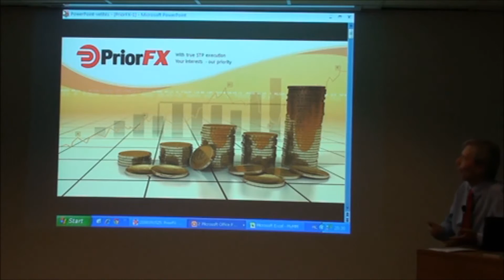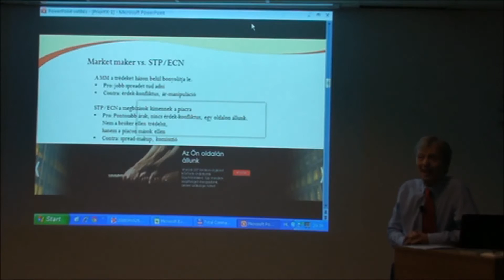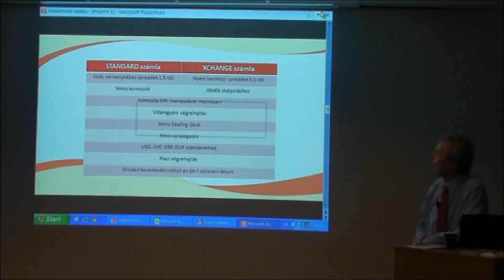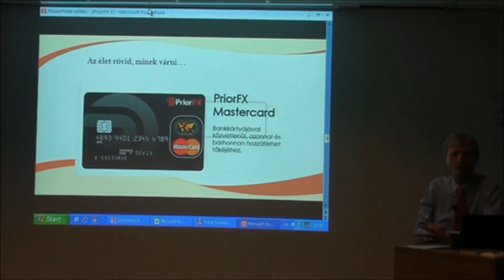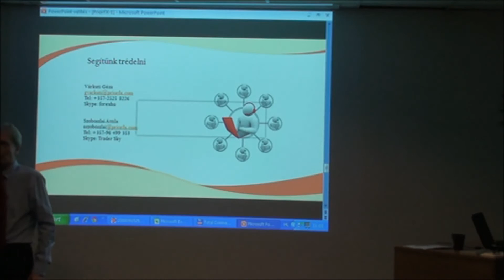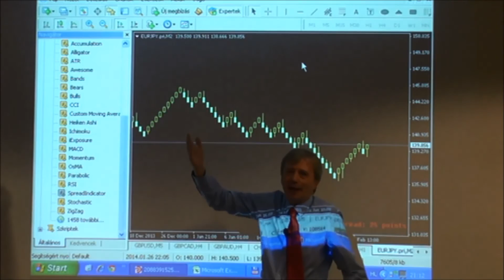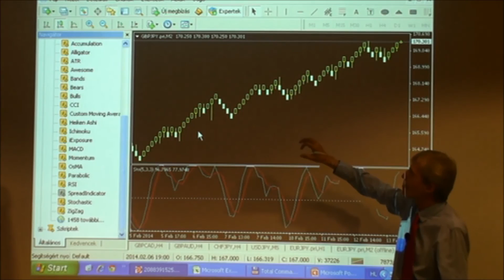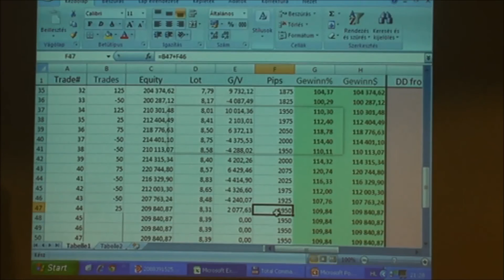Várkuti Géza: PriorFx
Géza, klubunk egykori ötletgazdája bemutatja Renko-stratégiáját és az általa képviselt brókercéget. Könyvet is írt Forex-trading címmel.